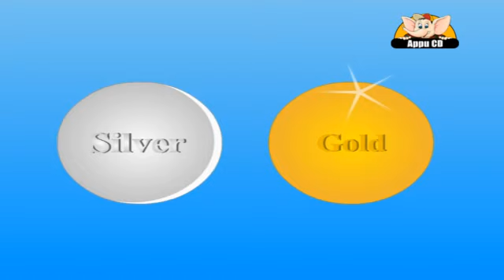Nursery Rhyme - Silver is precious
"Silver Is Precious. We all know that. There are things that are way much more precious than silver! Like you! You are one of those things!